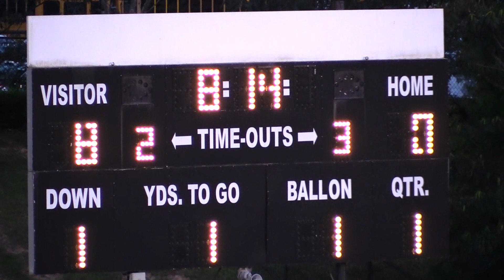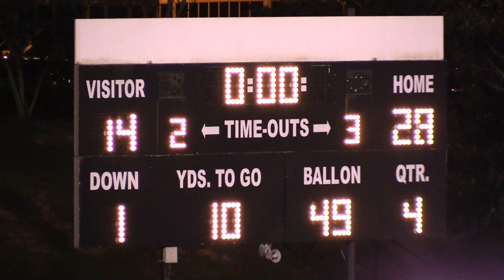High School Football Pigskin Show --Stephenson vs Creekside